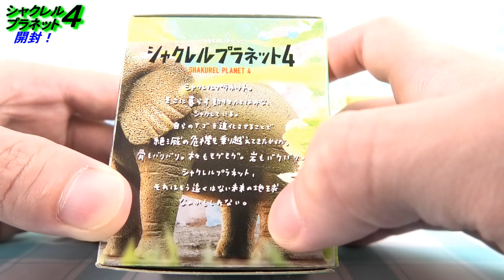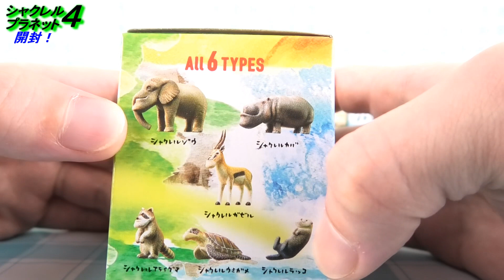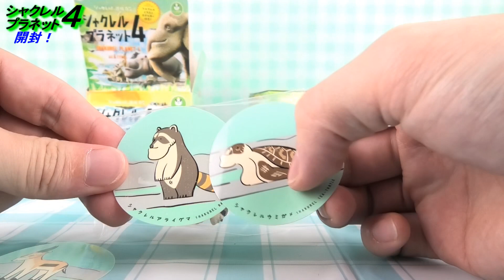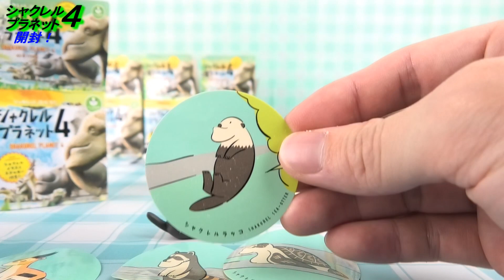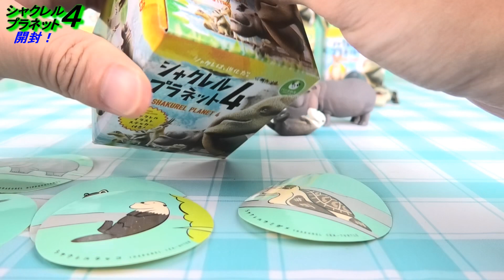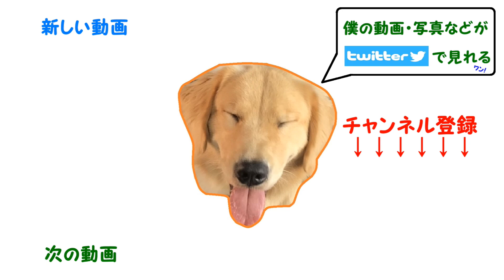開封！シャクレルプラネット4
またやります。シャクレルプラネット！今回は第4弾であの動物がシャクレます✌皆、観たいよね？観るでしょ？いつ観るの？今でしょ！！！ｗｗ
まぁ、観て下さい😊

ラヴァロン関連動画